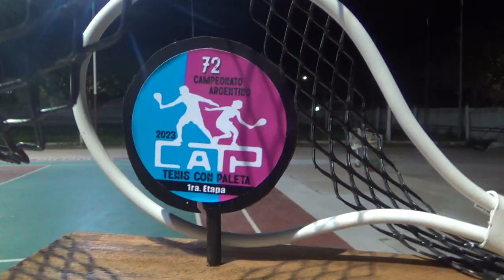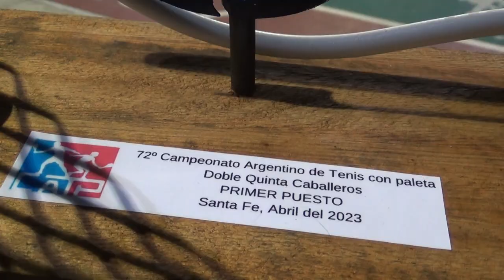GRAN ACTUACIÓN DE TENISTAS CRIOLLOS DE GÜEMES EN EL TORNEO ARGENTINO DE GIMNASIA DE SANTA FE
Hablan Cristian Frutos, Sebastián Frutos y Gabriela Pérez.